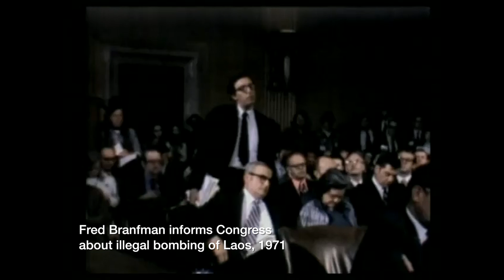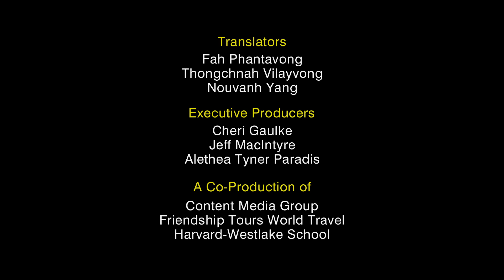2014 AAHSFF Winner, Best Documentary: by Delilah Napier - "The Lingering War"